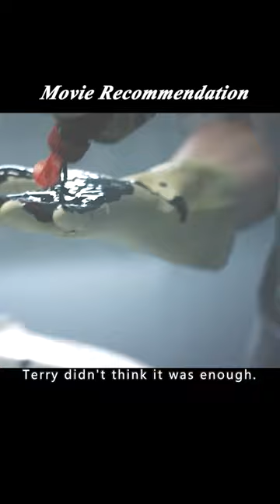Bald man rubs mysterious liquid on his head, turns into hairy monster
【Hello】
This is a movie and TV account that focuses on sharing the latest movie and TV resources and movie and TV reviews, bringing you the hottest and most interesting movie and TV content！